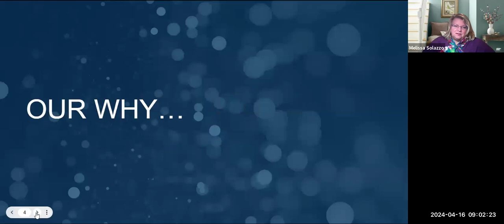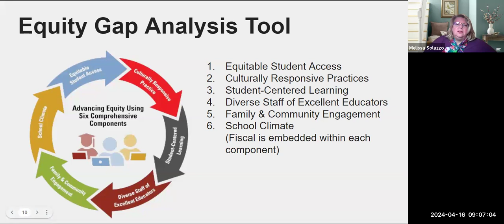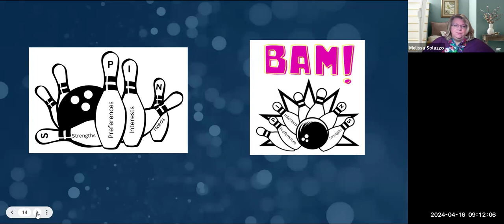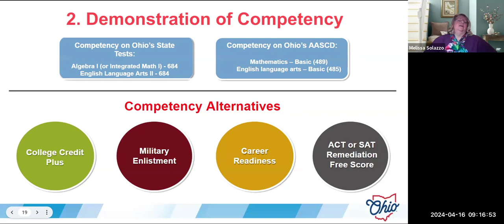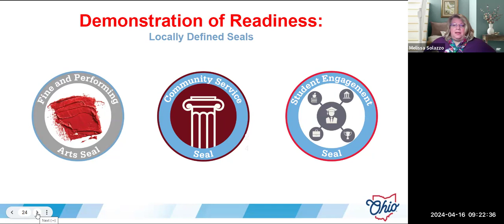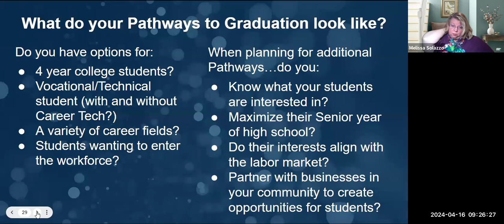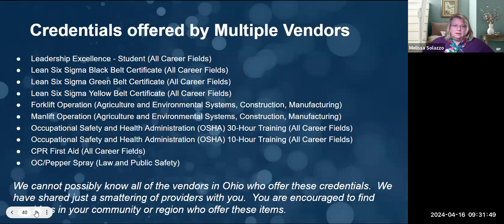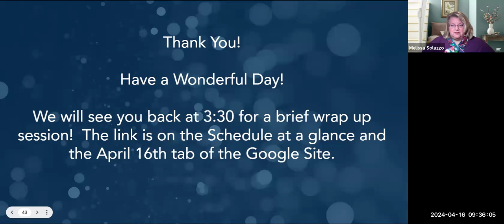April 16, 2024 - Promising Practices: Career Planning for Graduation and Beyond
Opening Session - Promising Practices